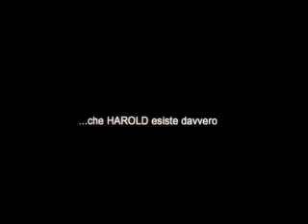Vero come la finzione - trailer italiano (2006).flv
Visitatelo!